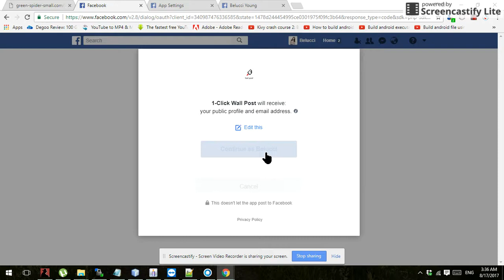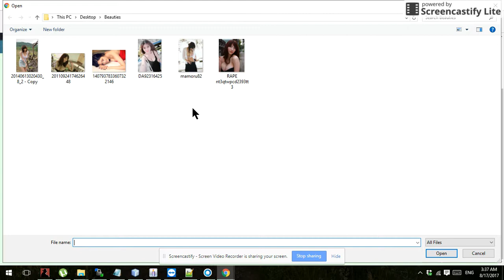(Wall) 1-Click Upload Photo